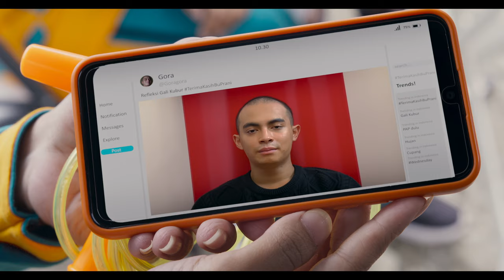Budi Pekerti (Klip 2) | Trailer bahasa Indonesia | Netflix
Seorang guru BP menghadapi kecaman ketika video kemarahannya di depan umum menjadi viral, sehingga karier dan mata pencarian keluarganya terancam.

Budi Pekerti
Trailer bahasa Indonesia (Klip 2)
Netflix

Indonesia, Film Drama, Drama Isu Sosial, Rumit, Emosional, Drama, Isu Sosial, Hubungan Keluarga, Film
Sha Ine Febriyanti, Angga Yunanda, Prilly Latuconsina, Dwi Sasono, Omara Esteghlal, Wregas Bhanuteja

A14 Tidak direkomendasikan untuk anak berusia di bawah 14 tahunsensitive themes